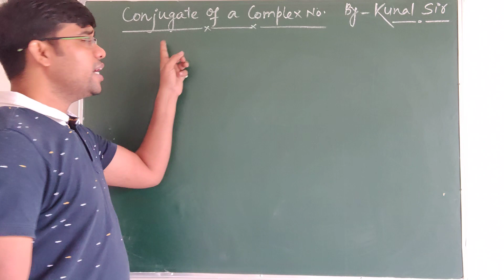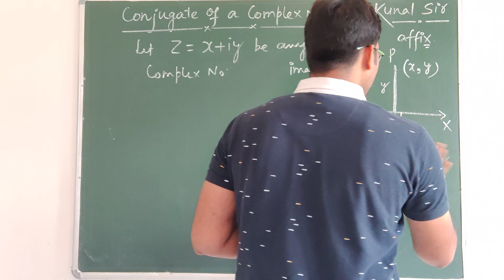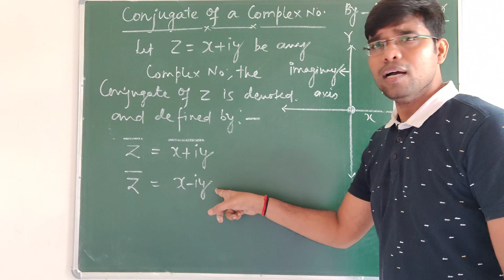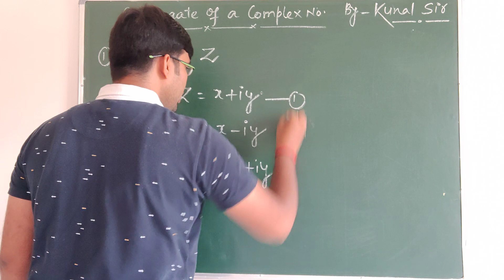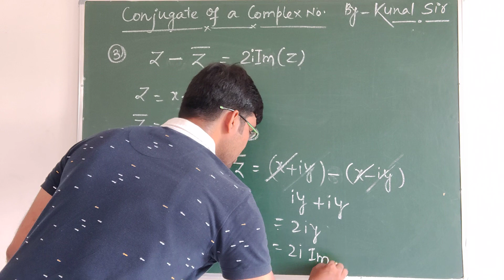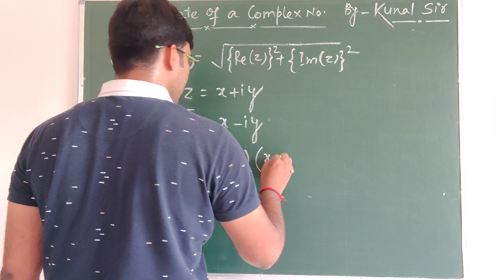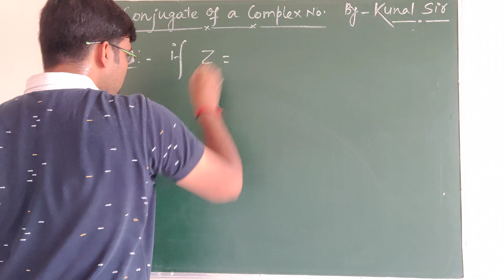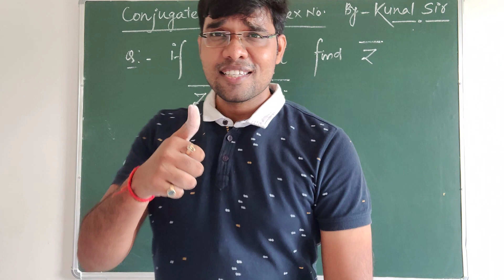Complex Number | Conjugate of a complex Number | Class 11/JEE Lecture-3 l Kunal Sir